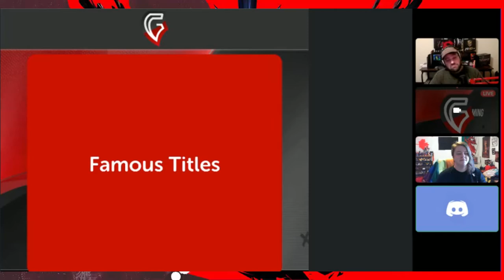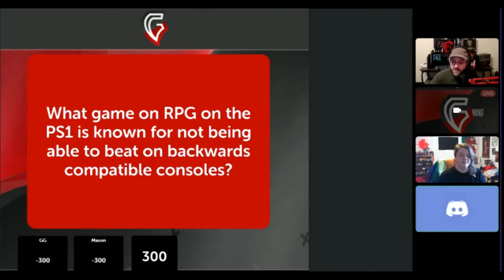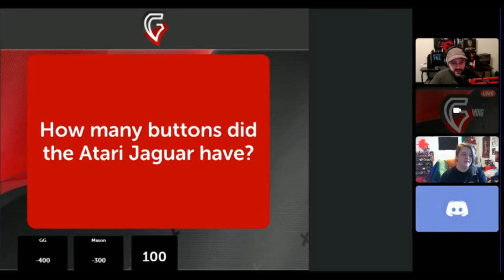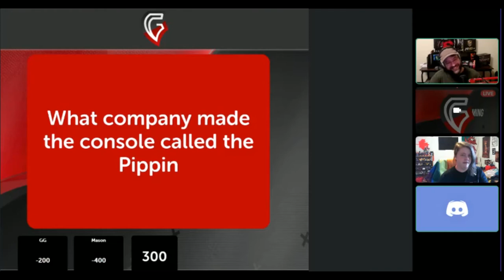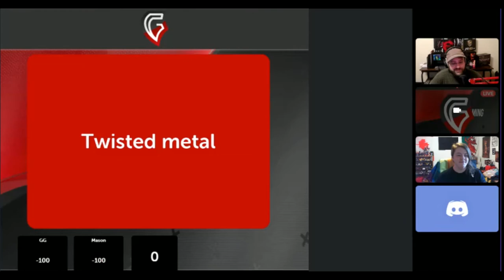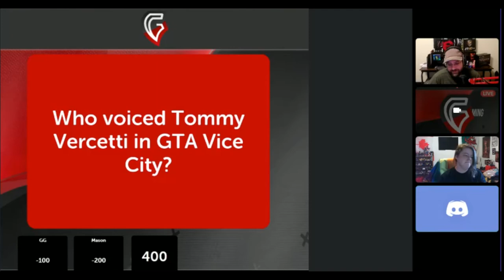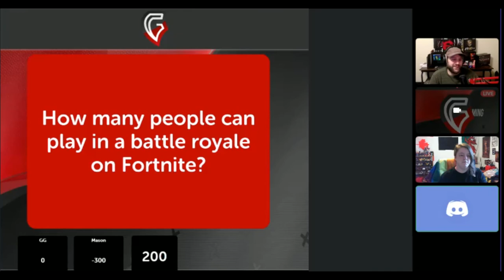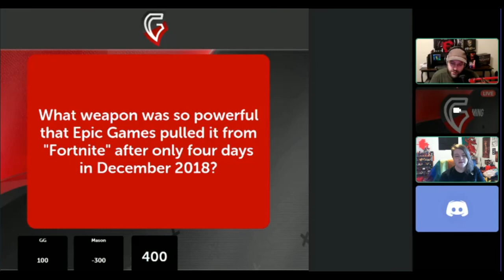Grande Trivia Round 2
This round of trivia Steven faces off against Katie to see who know their gaming trivia. The questions have been scaled a bit more to make it harder and there is a few hiccups with some of the questions and the game board.
This episode was shot a while ago but never uploaded I hope you all enjoy and I am sorry again for the quality.